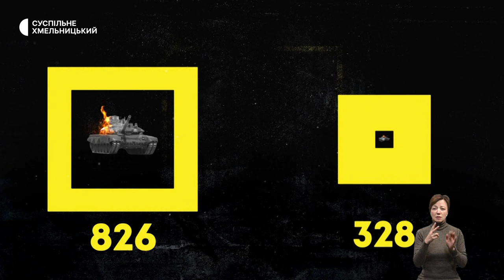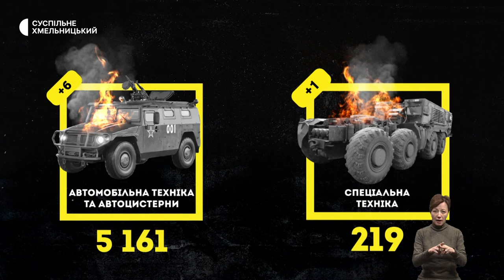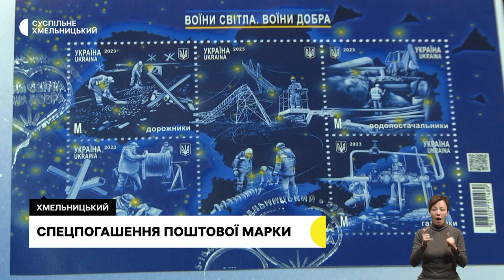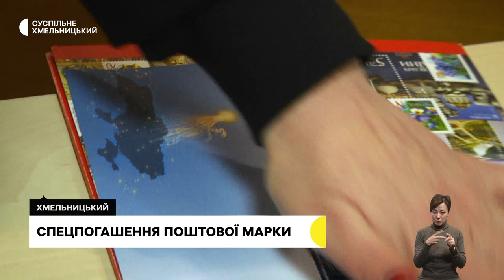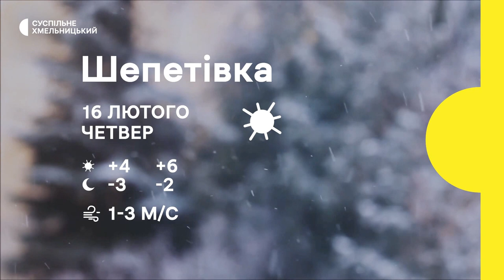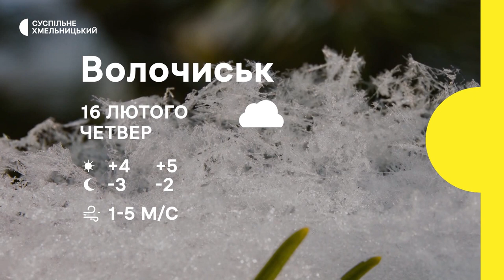Прощання з Героєм, марки "Воїни світла. Воїни добра", повернення медиків з Херсонщини | 15.02.2023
В обласному центрі попрощалися із померлим захисником України.
«Воїни світла. Воїна добра»: спецпогашення поштового блоку відбувся у Хмельницькому. Який тираж марок?
«Найважчим було слухати розповіді людей, які пережили цю окупацію»: наші медики повернулись з Херсонщини.